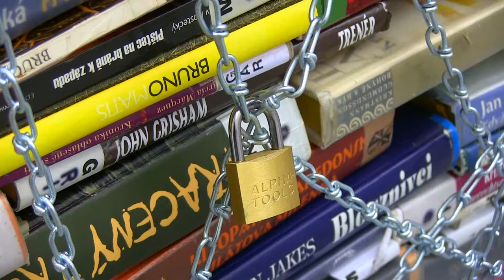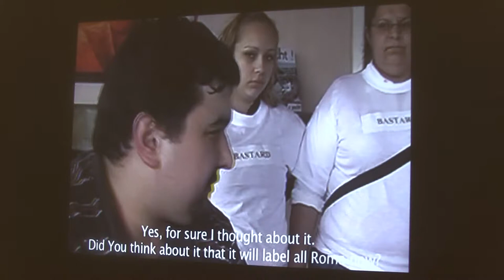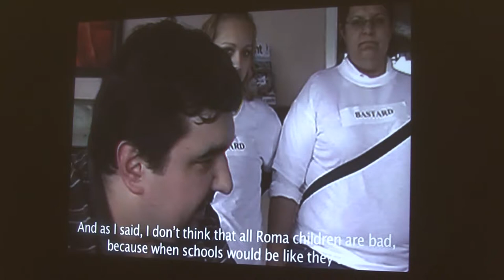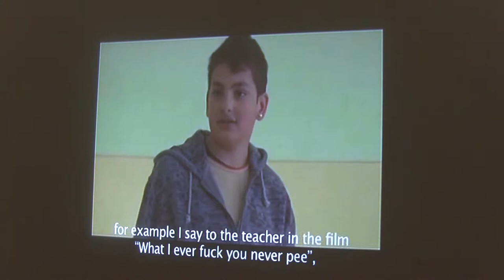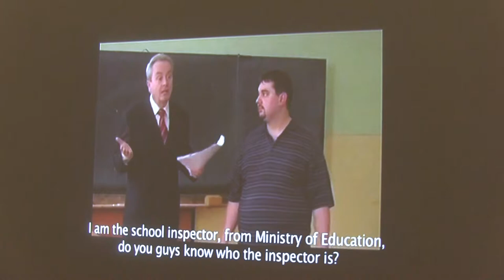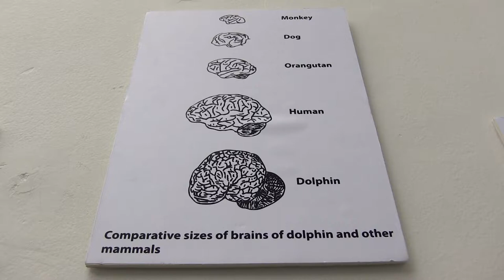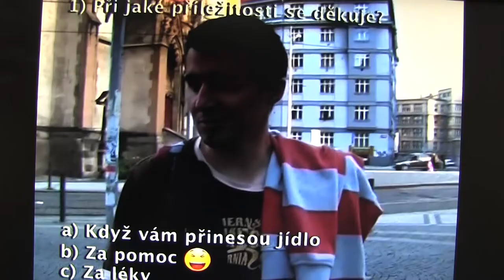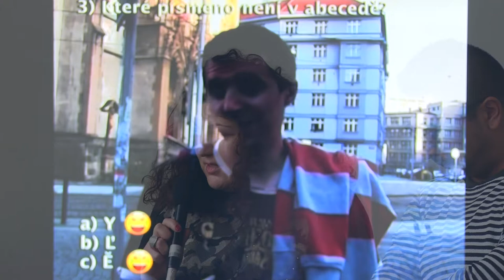Segregace///Segregation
Diskuse k výstavě Segregace @ Galerie AVU

Výstava Ministerstvo školství varuje: Segregace vážně škodí Vám i lidem ve Vašem okolí! Vol.2 (Ohlédnutí po 10 letech.), si klade za cíl přispět ke zviditelnění problému segregace Romů a to nejen v českém vzdělávacím systému. Poukazuje na explicitní i skrytý rasismus, který se může skrývat za zdánlivě neutrálními frázemi provázejícími diskuzi o oddělění Romů od zbytku „bílé“ společnosti.
Umělci participující na výstavě se tedy neomezují na konstatování, že normální děti nepatří do bývalých praktických škol, ale zamýšlí se nad mechanismy, které bílé většině umožňují izolovat romské spoluobčany. Zároveň tento projekt nabízí jiný pohled na samotnou romskou komunitu, která je tentokrát nahlížena očima romských umělců.
Pro romské děti na českých školách je segregace každodenní realitou. Od svých šesti let jsou umisťovány do segregovaných škol nebo segregovaných tříd se sníženou kvalitou vzdělání, které přispívá k začarovanému kruhu celkového vyloučení Romů ve společnosti.

diskutující: Robert Gabris, Sead Kazanxhiu, Tamara Moyzes, Csaba Nemes, Bári Raklóri, Romane Kale Panthera, David Tišer